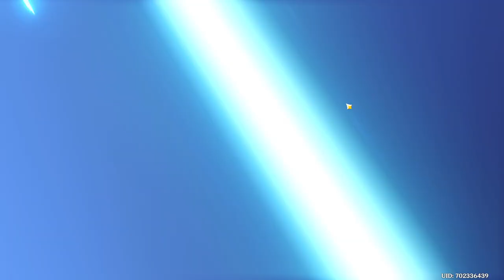Kinich | Let's Wish!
My pulls for Kinich [Genshin Impact]!  Wishes / Pulls on the new patch 5.0 (Natlan) banner! No safe 50/50 and no pity build up ! F2P Account!

How lucky will i get? At this point I don't really care too about four star characters, so it's all about getting the five star character soon!

If you enjoyed watching, consider giving me a sub and/or like!